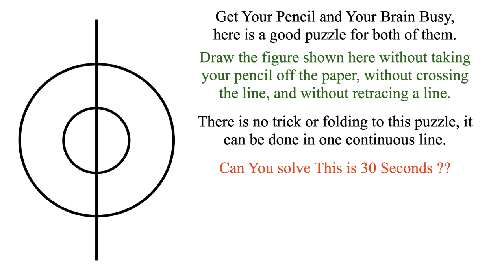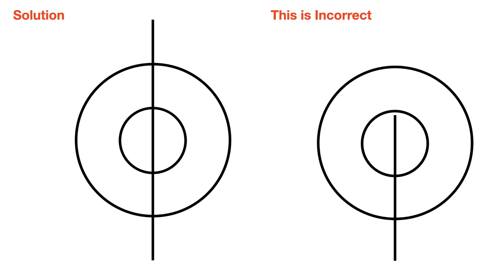Can You Achieve This Without Taking Your Pencil Off The Paper ?? || Picture Puzzles For Genius Minds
-- Get Your Pencil and Your Brain Busy, here is a good puzzle for both of them.
-- Draw the figure shown here without taking your pencil off the paper, without crossing the line, and without retracing a line.
-- There is no trick or folding to this puzzle, it can be done in one continuous line.

Can You solve This is 30 Seconds ??
watch the video for the solution ...